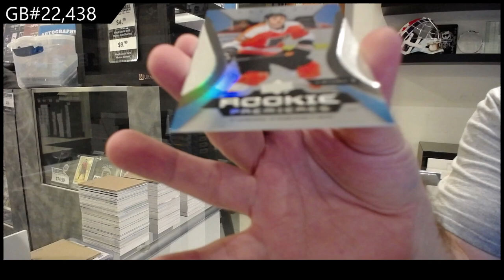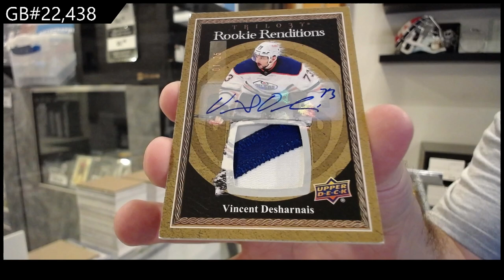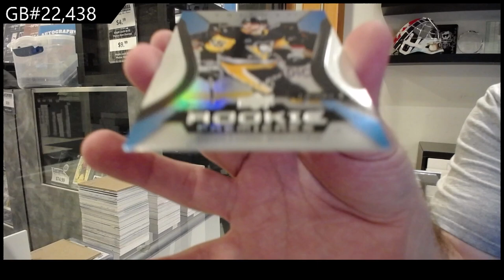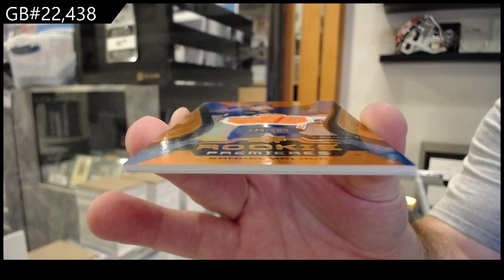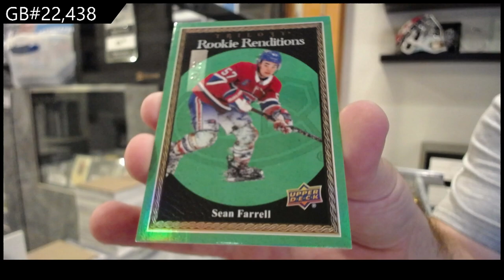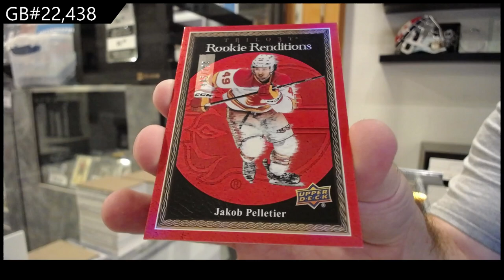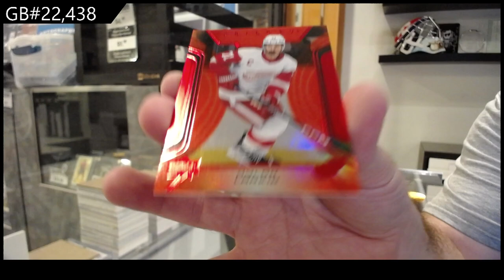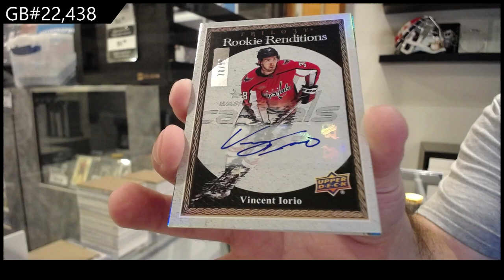2023-24 Upper Deck Trilogy Hockey 5 Box Break - CNC GB #22,438